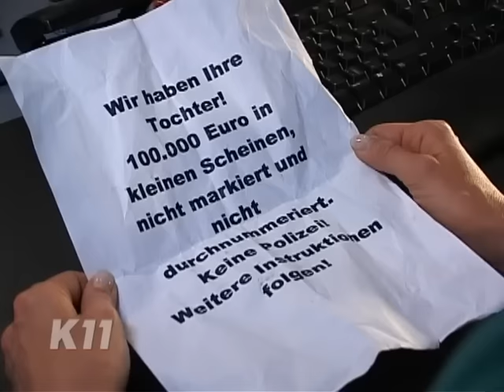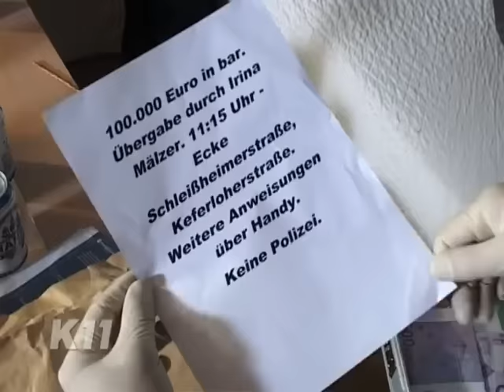Alles für den Rausch: "Die will mir meine Tochter wegnehmen!" | 2/2 | K11 - Die neuen Fälle | Sat.1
Eine Zwölfjährige wird nachts aus ihrem Bett entführt, doch niemand meldet den Vorfall. Die drogensüchtige Mutter geht auf den Strich und war seit Tagen nicht zu Hause. Als die ältere Tochter ihre kleine Schwester besuchen will, bemerkt sie ihr Verschwinden und informiert die Polizei. Die Mutter hat hohe Schulden bei ihrem Dealer, der Mann ist für seine Brutalität bekannt.